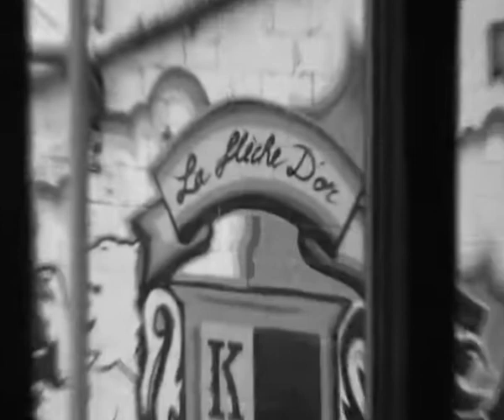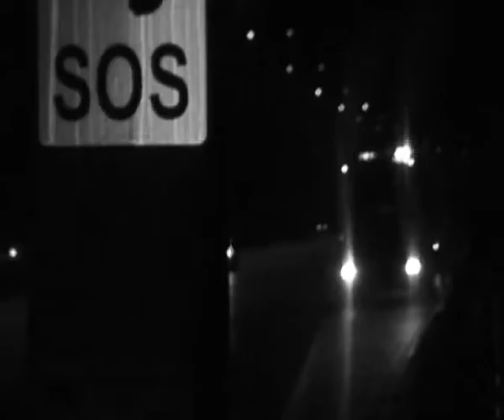every cloakroom ever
from grace and the bigger picture. made by junior.